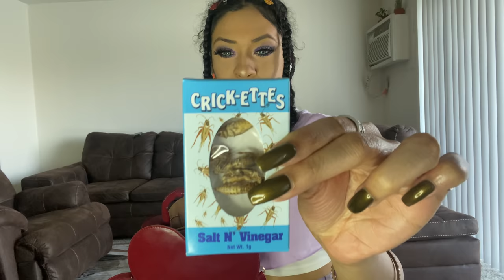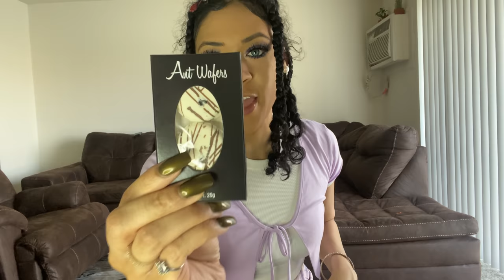CHOCOLATE COVERED SCORPIONS/INSECTS & FLAVORED CRICKETS..TATSE TRYING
the taste were interesting I will say..